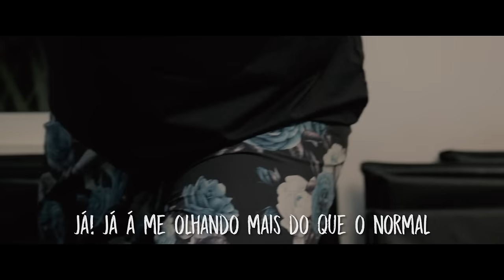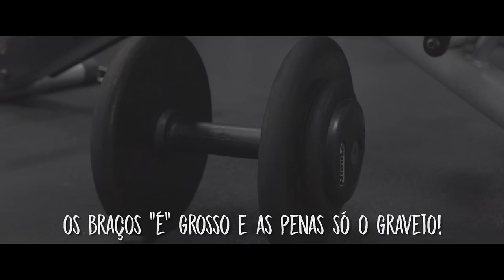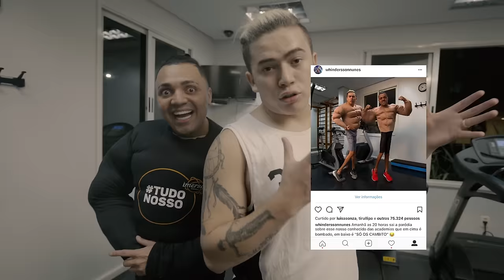SÓ OS CAMBITO | PARÓDIA Luis Fonsi, Daddy Yankee - Despacito (Audio) ft. Justin Bieber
MEU INSTAGRAM: @whinderssonnunes
MEU TWITTER: @whindersson